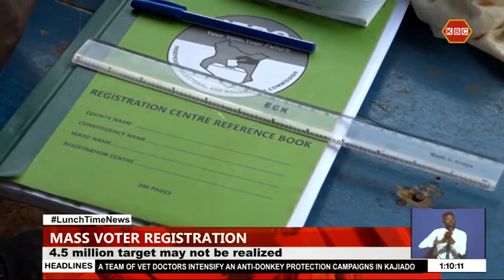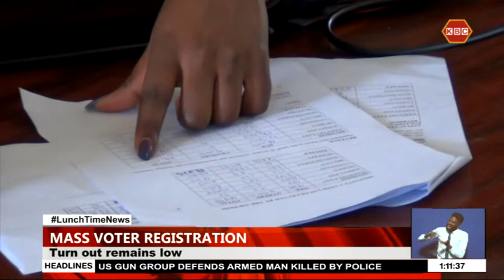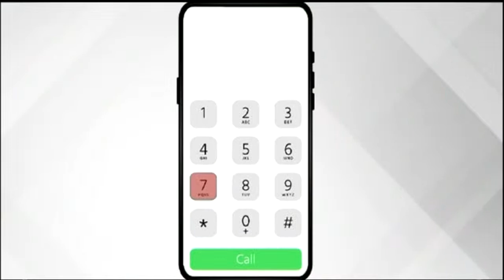LIVE: Lunchtime News With Ben Troy Njue || 5th February 2022